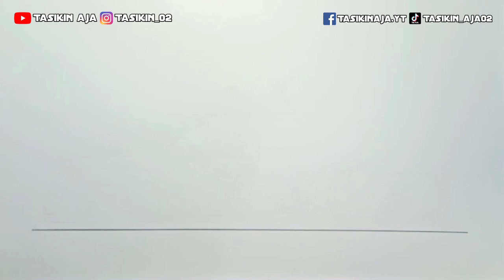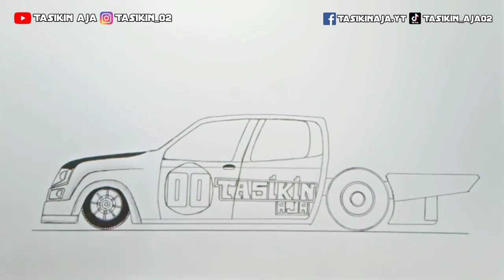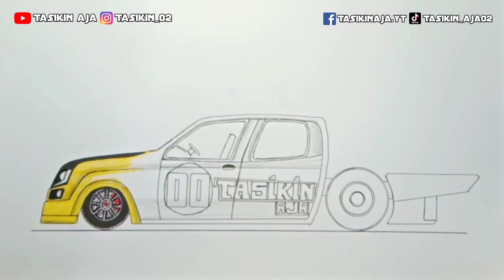วาดกะบะซิ่ง4ประตู ep.001